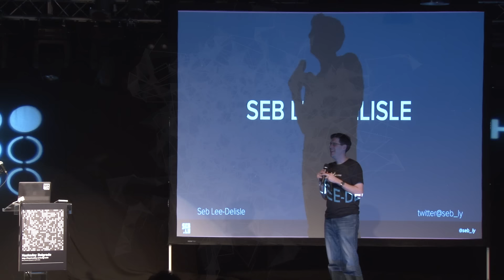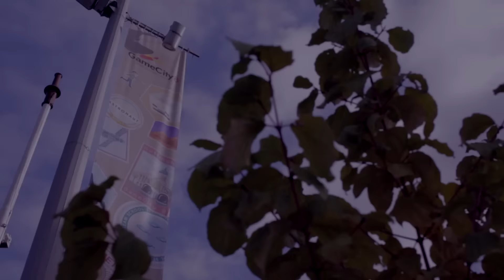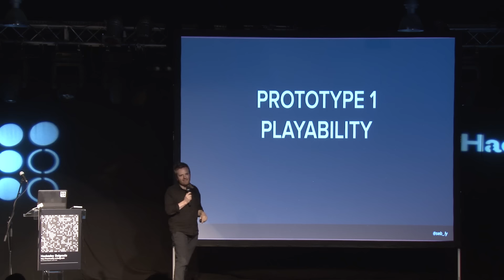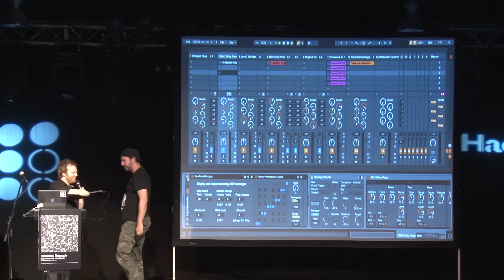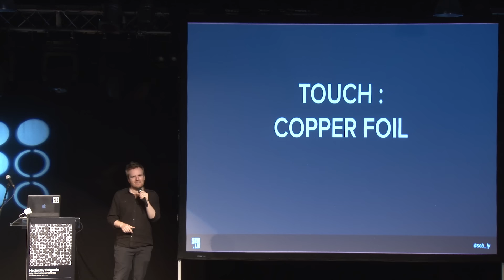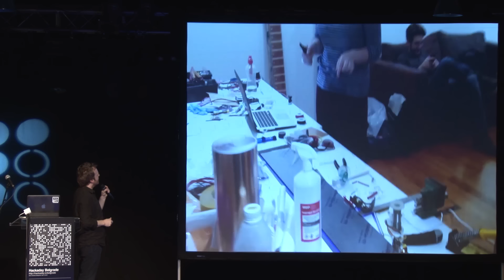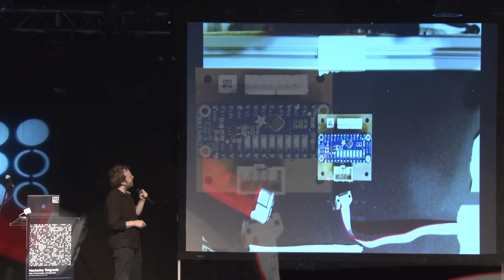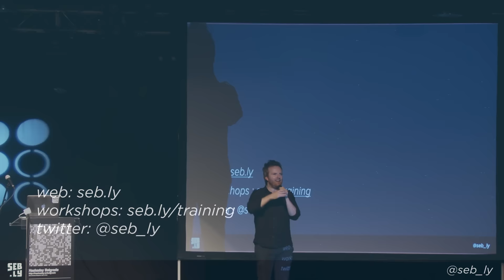Lasers, Projectors, and Custom Hardware for Epic Interactive Experiences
Seb Lee-Delisle is a digital artist who has been building incredibly impressive installations that combine high-end projectors, sound, and high-powered lasers. His builds are interactive and the software he writes to drive the custom hardware makes the user experience feel magical.

At the Hackaday | Belgrade Conference Seb discusses a few of the projects he's done, focusing on everything that went into his recent Laser Light Synth project. This is a custom keyboard controller with an LED matrix to backlight each key, and a custom designed copper foil pattern to make them touch sensitive.